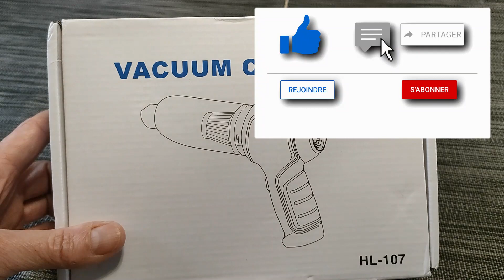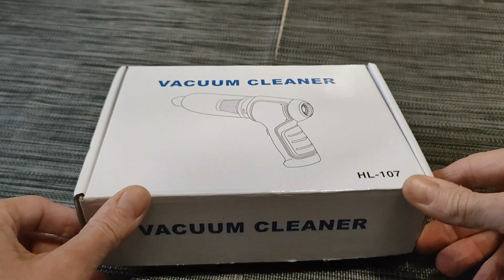Aspirateur brushless Aliexpress à l'essai 👍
Dans cette vidéo sur la chaîne @mycarforlife , nous testons un petit aspirateur de voiture (mais pour la maison aussi😁) trouvé sur Aliexpress mais en vente également sur des sites qui foisonnent sur facebook.
Celui que je présente est la version PRO équipée d'un moteur allemand Brushless plus puissant (120W, 35500 tr/min, 2 vitesses, 15-20min d'autonomie sur vitesse 1, batterie 2x2000 mAh).
Bilan: fait le job!! 😁

lien du produit

Matériel utilisé dans cette vidéo:
-smartphone REALME GT Master edition
-micro cravate COMICA BOOM-X D Pro
-micro filaire FIFINE